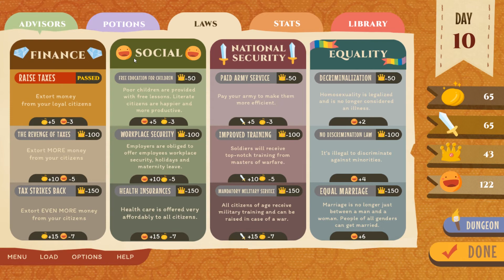Press A To Gay! Plays Your Royal Gayness - Amir Is Ripped (Part 3)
The kitten mitten saga continues, and we find out that Amir is... ripped???